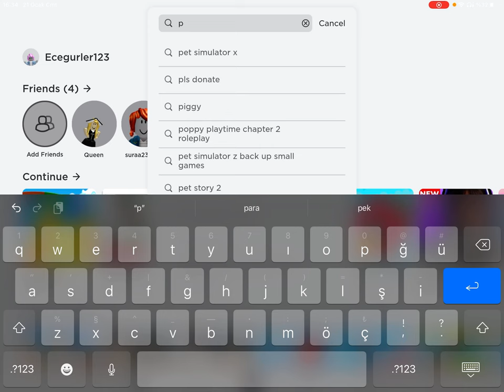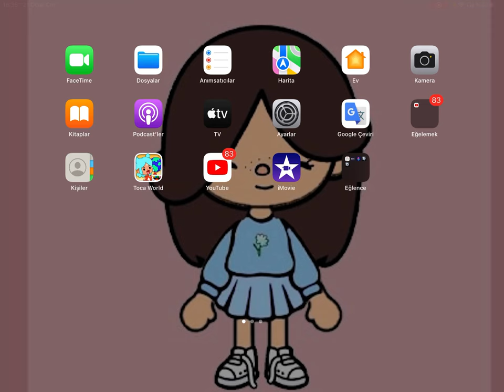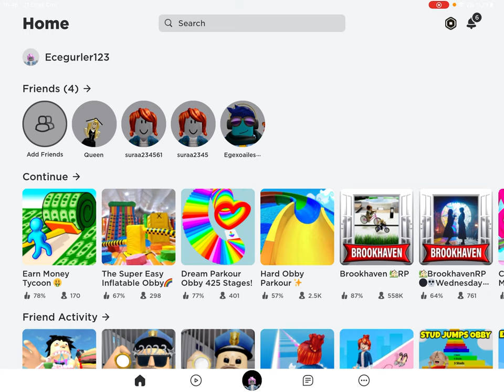Roblox Dream Parkour Oynuyorum